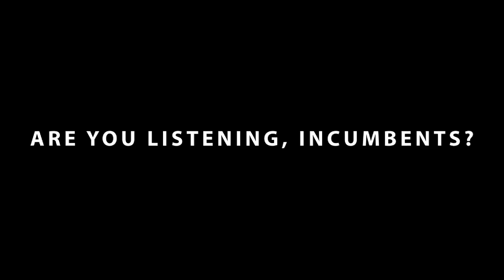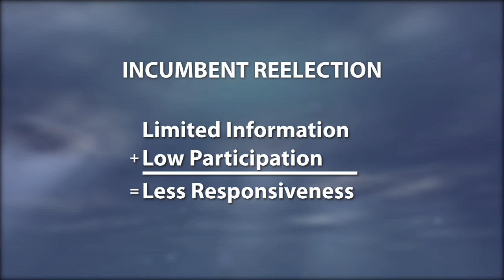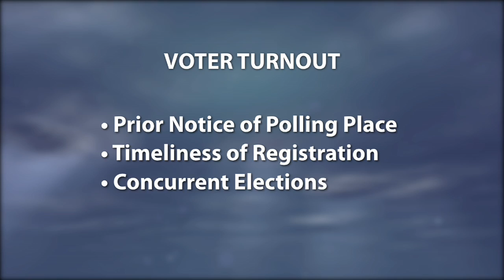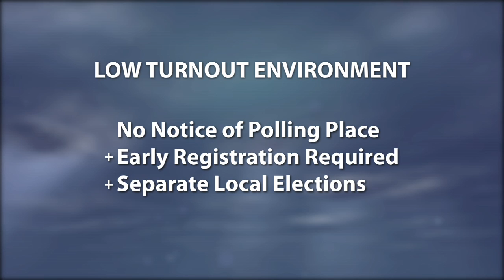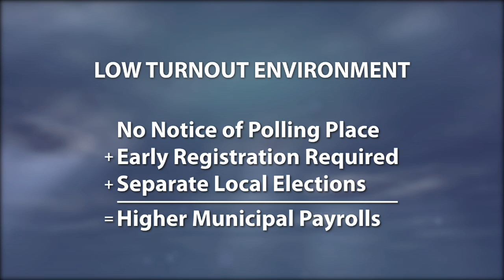Incumbents: Are You Listening? with Jessica Trounstine - UCTV Prime Vote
"Are you listening, Incumbents?"  UC Merced political scientist Jessica Trounstine describes factors that affect how incumbents respond to voters. She argues that the presence of a local newspaper, along with information on ballots, registration and polling places, increase the responsiveness of incumbents to their constituents.  Series: "UCTV Prime: Vote" [Public Affairs] [Show ID: 23595]